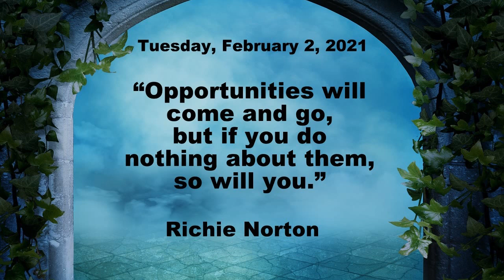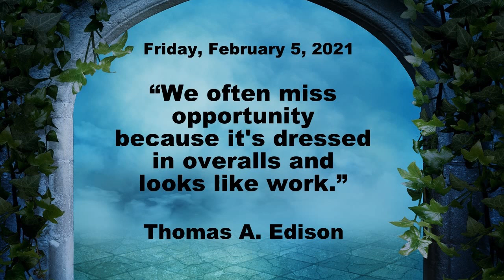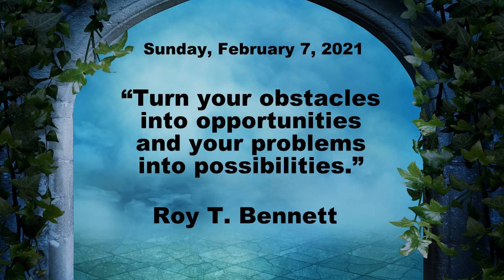Weekly Positive Thoughts (February 1 – February 7, 2021)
These positive thoughts are for the week February 1, 2021 – February 7, 2021, and are quotes about opportunities.

I prepare video with new positive thoughts for the coming week every Sunday, with proverbs or quotes from famous writers, poets, philosophers, celebrities, and photos from different authors.

Weekly positive thoughts – February 1, 2021 – February 7, 2021:

“Our most significant opportunities will be found in times of greatest difficulty.”

“Opportunities will come and go, but if you do nothing about them, so will you.”
Richie Norton

“A wise man will make more opportunities than he finds.”
Francis Bacon

“Opportunity does not waste time with those who are unprepared.”
Idowu Koyenikan

“We often miss opportunity because it's dressed in overalls and looks like work.”

“Failure is only the opportunity more intelligently to begin again.”
Henry Ford

“Turn your obstacles into opportunities and your problems into possibilities.”

Timestamps:

00:00 Intro
00:16 Monday, February 1, 2021
00:33 Tuesday, February 2, 2021
00:49 Wednesday, February 3, 2021
01:05 Thursday, February 4, 2021
01:21 Friday, February 5, 2021
01:36 Saturday, February 6, 2021
01:52 Sunday, February 7, 2021
02:09 Thank you

I wish you a wonderful week!

This channel is intended for people of all ages, from all over the world. With positive thoughts, quotes from famous people, proverbs, photos and clips of nature and beautiful views, relaxing music, we raise positive vibrations and connect on an energetic level. And the world is more beautiful because of that.

Photos: pixabay.com - w3ichen (edited in Canva)